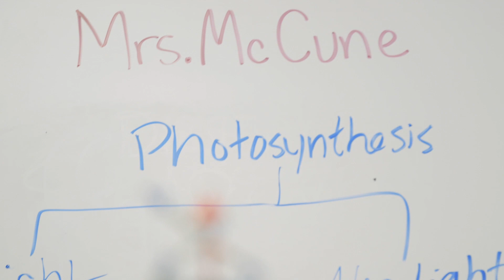21st Century Learning in an Urban High School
Watch as 10th grade STEM students experience a radically different method of teaching and learning at their school in Columbus, Ohio.

Interview with Aneesa Hines, Assistant Principal at Linden McKinley STEM Academy